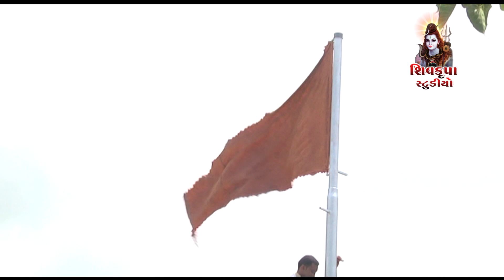Sadhu Ne Sanyasi Ae Pyasi Puran Prem Na Re || Adityana Santvani || Dilipgiri Goswami